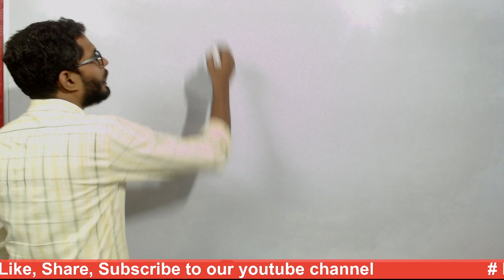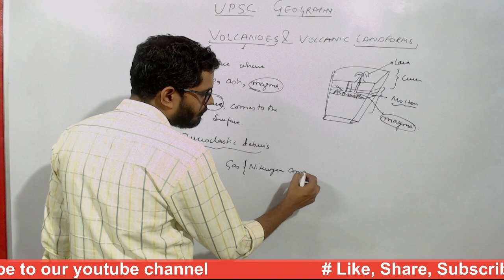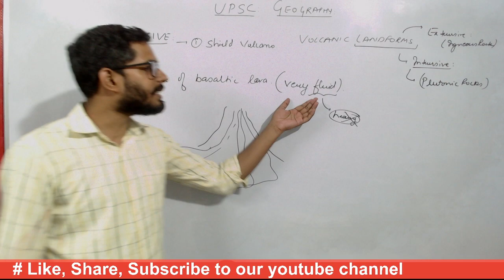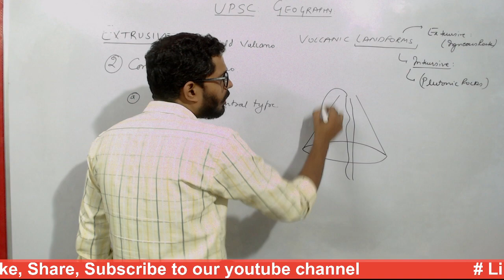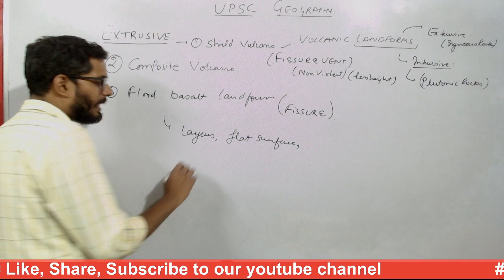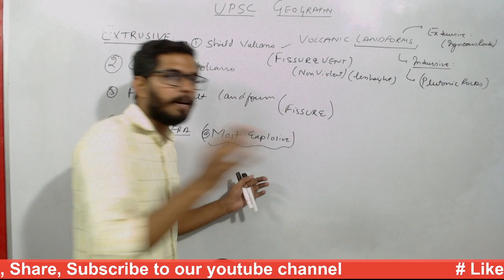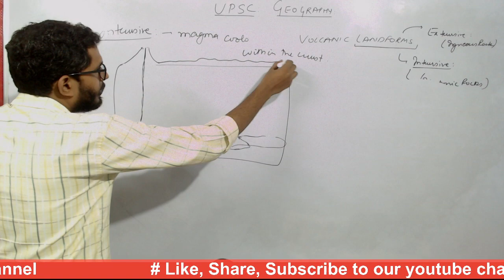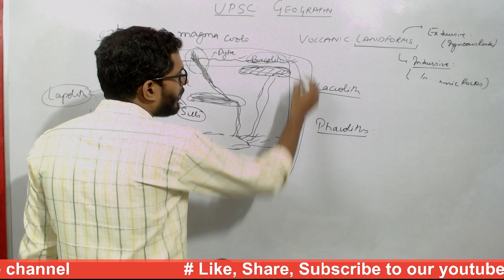Volcanic Land Forms Chapter 3 NCERT Geograpy by Rahul Chopra (Lecture 4)